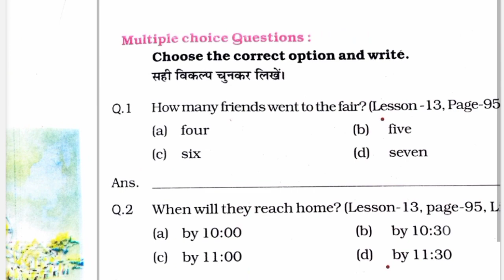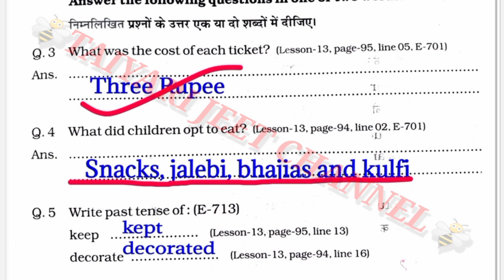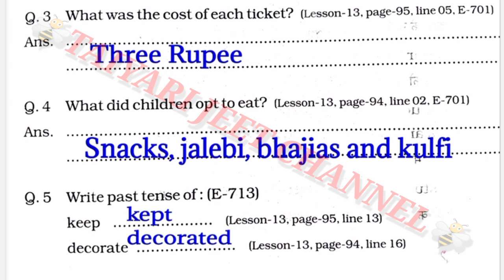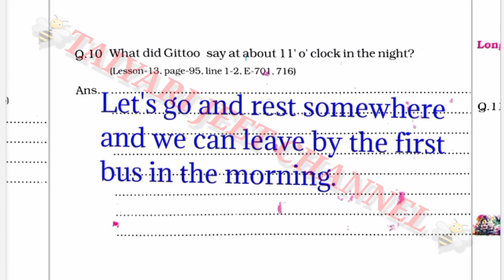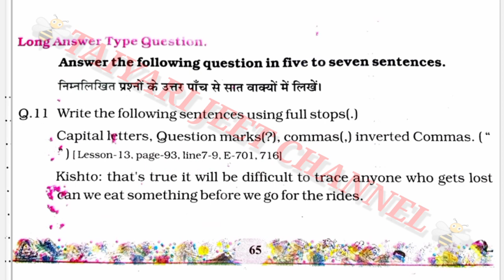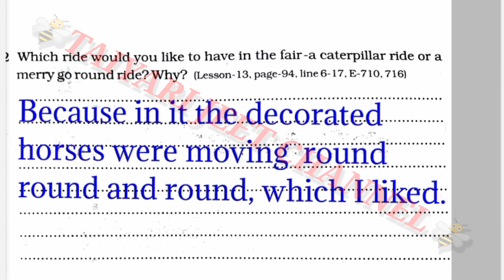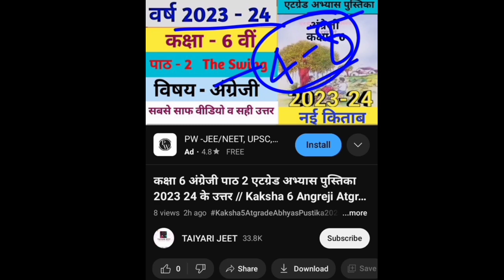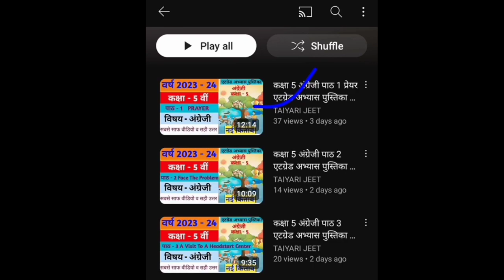एटग्रेड अभ्यास पुस्तिका अंग्रेजी कक्षा 7 पाठ 13 के उत्तर//Kaksha 7 English Lesson 13 Ka Sampoorn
kaksha 7 atgrade angreji Abhyas pustika 2023 24
कक्षा 7 अंग्रेजी पाठ 13 एटग्रेड अभ्यास पुस्तिका 2023 24 के उत्तर
Kaksha 7 Angreji Atgrade Book solution
kaksha 7 angreji atgrade Abhyas pustika 2023 24 ke hal
कक्षा 7 अंग्रेजी ऐठ ग्रेड अभ्यास पुस्तिका पाट 13 के उत्तर
Class 7 English Lesson 13 One Way Ticket II Solution

Kaksha7AtgradeAbhyasPustika2023-24